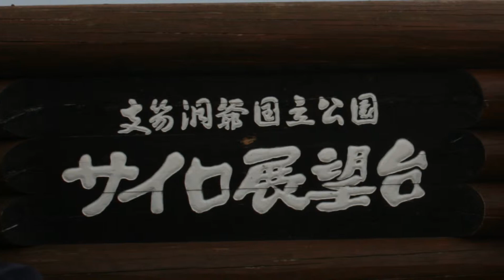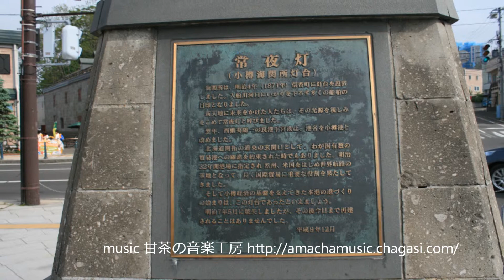北海道の旅 積丹ブルー 2011.06.09~06.11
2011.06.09～06.11 私の誕生日祝いを兼ね北海道に行ってきました。ツアー旅行のポピュラーなコースに参加しての旅でした。
期待していた積丹半島を訪れた時、私の旅につきものの雨が降り出しました。
そんな天候でも「シャコタンブルー」の海が迎えてくれました。